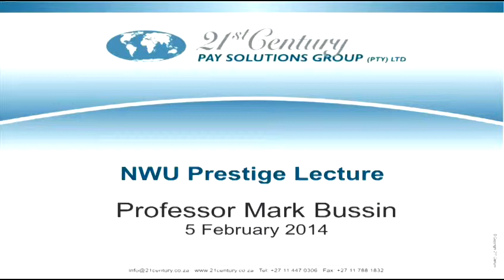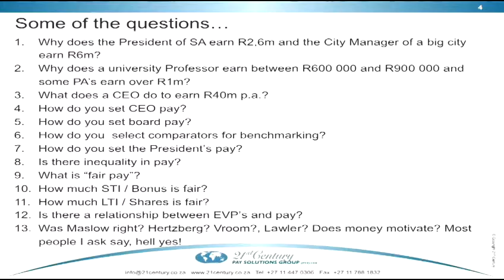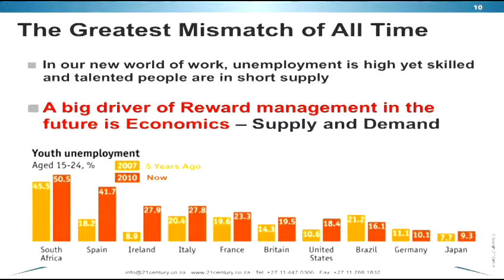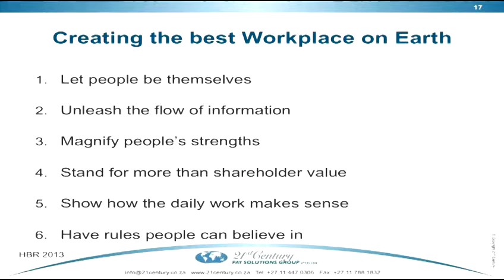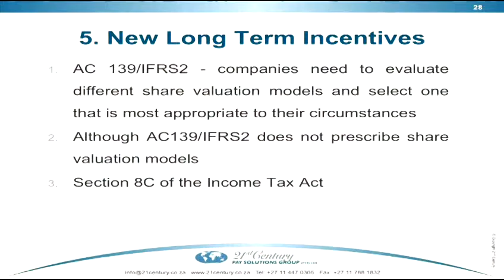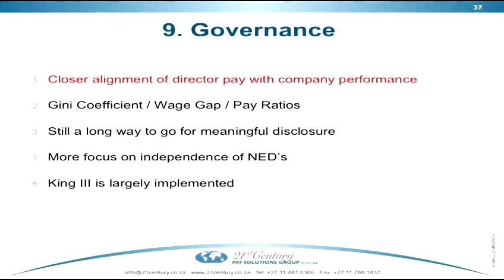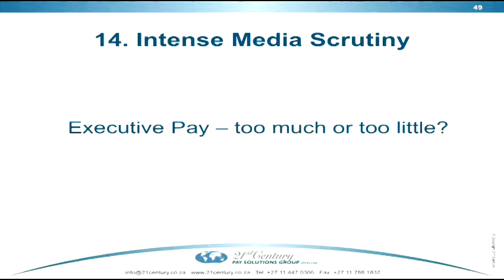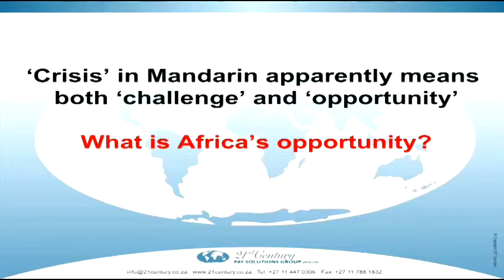NWU Lecture 5 Feb 2014 WMV